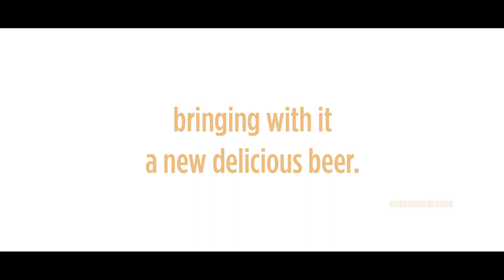Inside Port City Brewing Company in Alexandria VA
Take a tour of the award winning Port City Brewing Company and learn how their popular Derecho Common beer came to be.